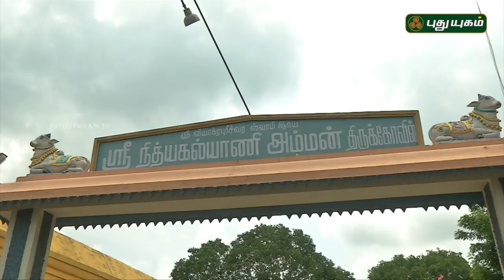Aalayangal Arputhangal | PROMO | 04/10/2018 | PuthuyugamTV